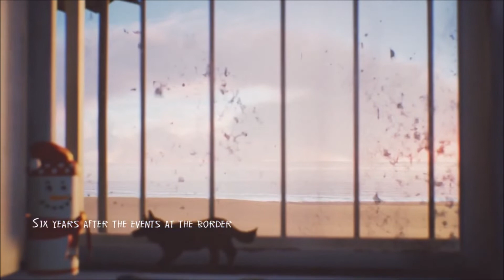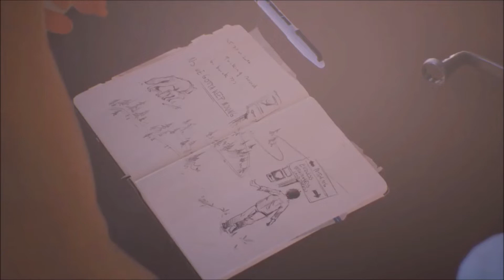Life is Strange 2 Ending Blood Brothers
Life Is Strange 2 is an episodic graphic adventure game developed by Dontnod Entertainment and published by Square Enix's European subsidiary. Its five episodes were released between September 2018 and December 2019 for Microsoft Windows, PlayStation 4, and Xbox One and later for macOS and Linux.